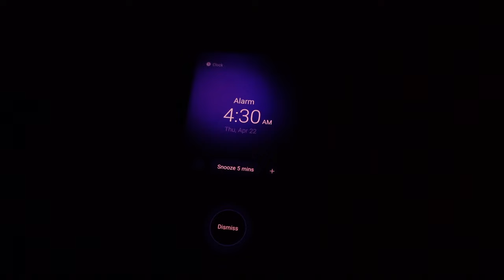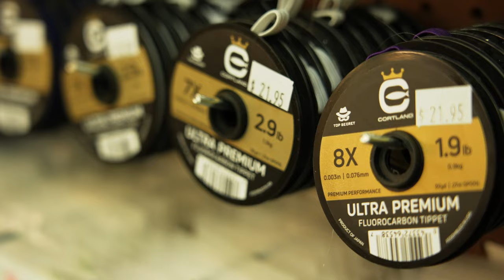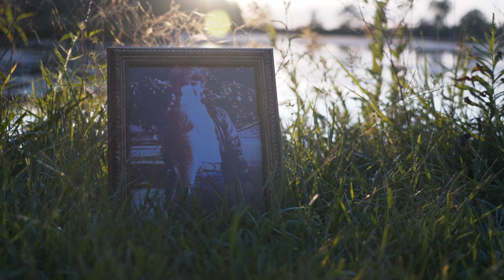Flying Upstream: Fly Fishing Across Oklahoma and Texas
Join Chester, Paul, and Seth on a captivating journey into the world of fly fishing, exploring its charm, challenges, and the unity it brings among friends from diverse backgrounds. 🐟🚗💨 From the serene settings of Beavers Bend, Oklahoma to the vibrant streams of Texas, this adventure uncovers the essence and accessibility of fly fishing for all. Whether you're an experienced angler or a beginner exploring the sport, this journey is bound to hook you in!

👥 Meet the Anglers:

Chester: A lifelong fisherman with a passion for connecting with nature through fishing.
Paul: New to the sport but quickly immersing himself through a dedicated and high-energy approach.
Seth: Reconnecting with fishing after a 16-year hiatus, exploring the emotional and spiritual aspects of the activity.
📍 Locations Explored:

Beavers Bend, Oklahoma: Engaging in both fly fishing and traditional gear fishing, exploring local fly shops, and understanding the intricacies of trout fishing.
Llano River, Texas: Seeking the elusive Guadalupe bass and experiencing the simplicity and joy of roadside fishing.
🎣 Fishing Insights:

The diverse appeal of fly fishing, breaking stereotypes of it being an elite sport.
The challenge and art of “matching the hatch” and choosing effective patterns to catch trout.
The joy, challenges, and unexpected outcomes that come with fishing expeditions.
🌿 Connecting with Nature:

Understanding the deeper, almost spiritual connection that fishing can provide.
Exploring the importance of conservation, clean waters, and appreciating aquatic biodiversity.
🤝 Friendship & Unity:

Witness how a shared love for fishing can bring together friends from different states and backgrounds.
Explore the camaraderie, fun, and shared experiences that fishing trips can foster among friends.

📌 Timestamps:
00:00 - Introduction
01:23 - Meet the Anglers
03:45 - Fishing in Beavers Bend, OK
07:12 - The Challenge of Trout Fishing
10:34 - Road Trip to Texas
12:50 - Fishing in Llano River, TX
15:22 - Reflections on the Journey